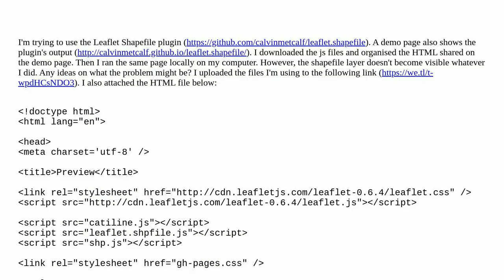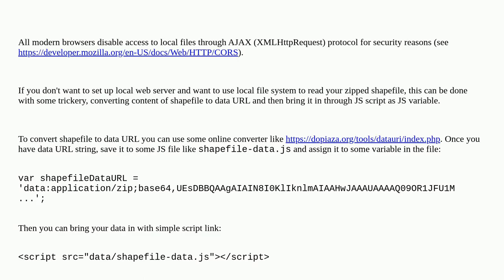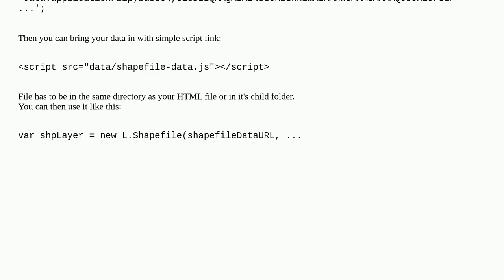Leaflet shapefile plugin doesn't show the shapefile layer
A special thanks goes out to the community

  leaflet-plugins javascript leaflet